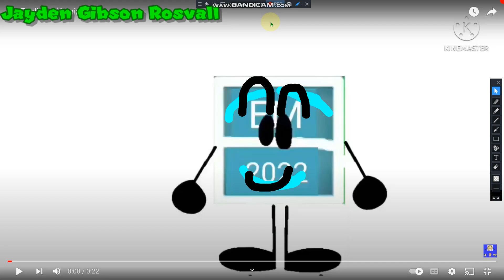THIS IS IT! 😁😁😁